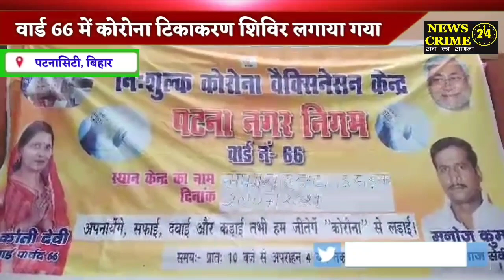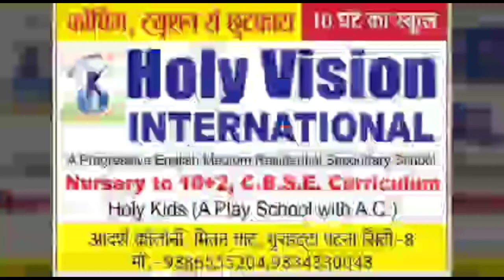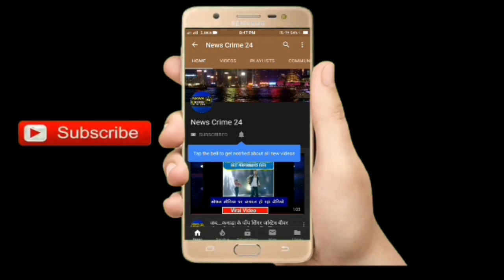Ward 66 में कोरोना टिकाकरण शिविर लगाया गया, लोगों में दिख रहा उत्साह